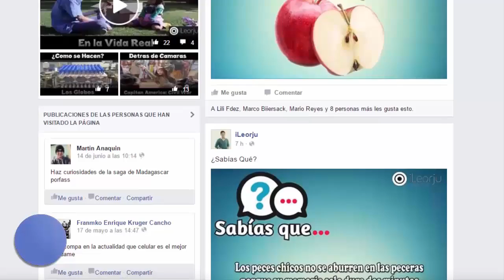El Extraño Secreto de Walt Disney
Una de las leyendas urbanas más populares es la que cuenta que Walt Disney fue sometido a un proceso de crionización (Congelado). ¿Qué pasó realmente? El día de hoy conocerás la verdadera historia.